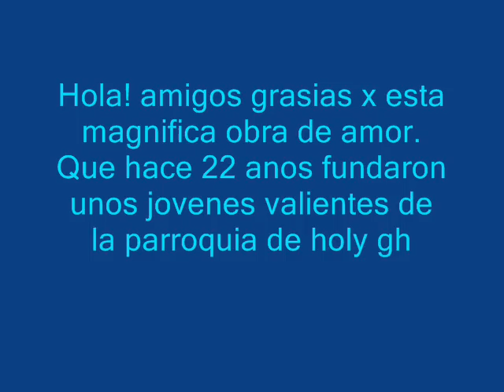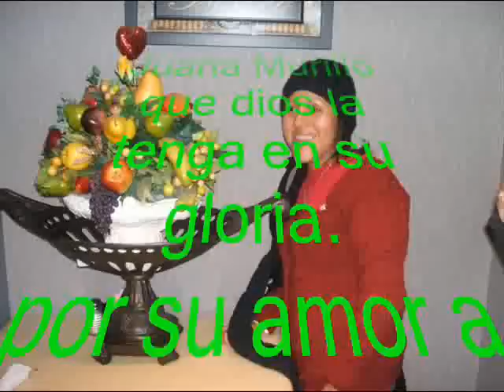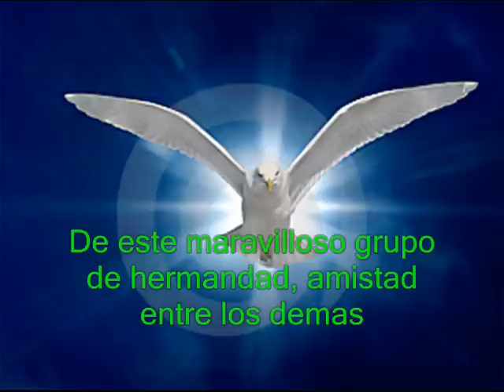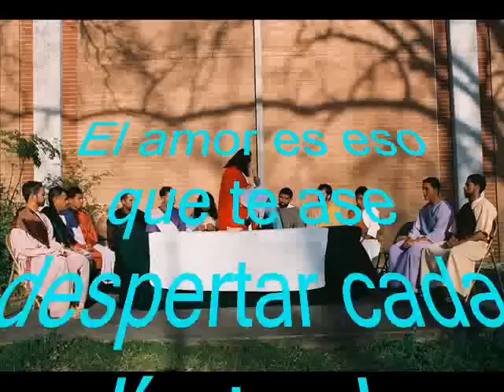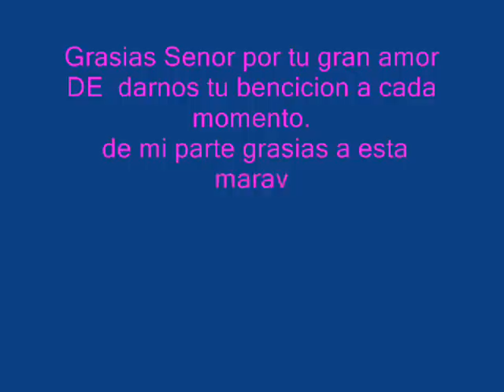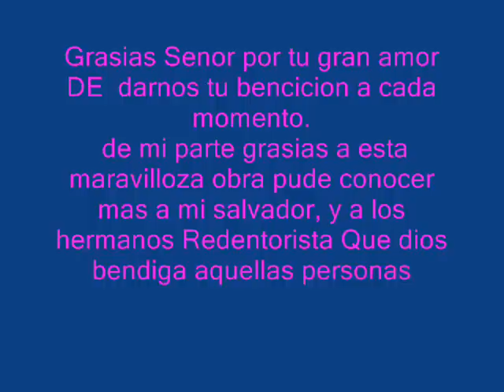Youth group. Learning to live, houston tx. --Grupo Juvenil Aprendiendo A VIVIR